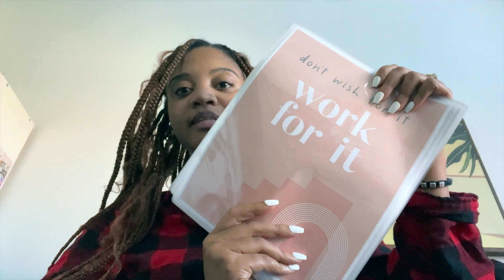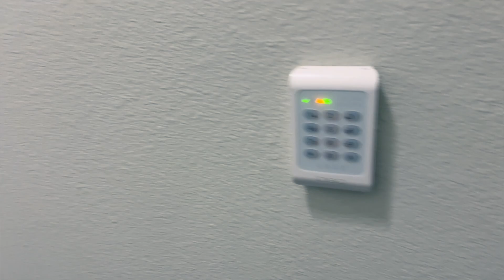November Vlogs | Moving, Wedding Planning, + Teaching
Hey, hey! Welcome (back) to my channel! As I play catch up, I wanted to share what's been going on in my life. I've moved into a townhome with my fiancé, we had our engagement dinner (video coming soon), and I am balancing all of the life changes.

Thank you to my recent subscribers and even my OG subscribers!